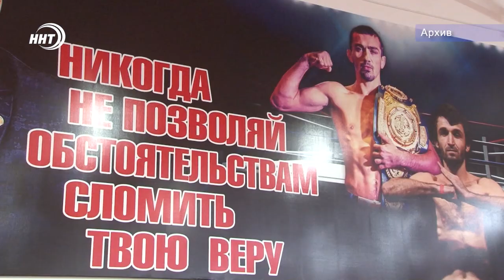Аскар Аскаров в шаге от титула UFC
Около 200 болельщиков Аскара Аскарова накануне встречали бойца в аэропорту Махачкалы.

Напомним, что в 19 июля спортсмен одержал победу на турнире UFC в Абу-Даби и теперь вплотную приблизился к титулу чемпиона. Тему продолжит Курбан Рагимов.